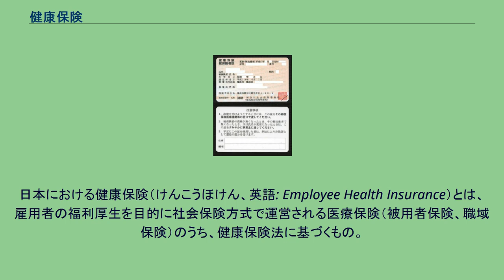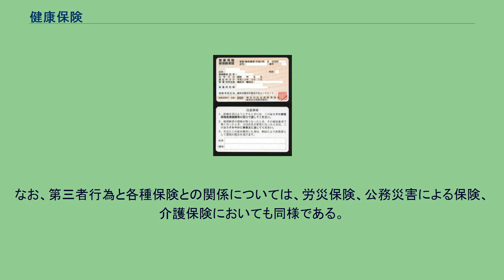健康保険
日本における健康保険（けんこうほけん、英語: Employee Health Insurance）とは、雇用者の福利厚生を目的に社会保険方式で運営される医療保険（被用者保険、職域保険）のうち、健康保険法に基づくもの。
医療保険事務上の略称は社保（しゃほ）と言われ、国保（こくほ）と呼ばれる地域保険と区別される。
なお、公務員などの共済組合加入者の被用者保険については、健康保険法ではなく国家公務員共済組合法などに基づく共済組合でカバーされる。
健康保険被保険者証（カード型）。
いわゆる保険証。
当時の政府管掌健康保険のもの。
同保険の後継である、全国健康保険協会各支部が発行する現行のカードは水色のカードとなっている。
（上：表、下：裏） 健康保険制度は、労働者 又はその被扶養者の業務災害以外の疾病、負傷若しくは死亡又は出産 に関して保険給付を行い、もって国民の生活の安定と福祉の向上に寄与することを目的とする（第1条）。
業務上の疾病等については労災保険の対象となる。
業務上か業務外かはっきりしない場合は、一応業務上として取り扱い、最終的に業務外と判断された場合はさかのぼって健康保険を適用する（昭和28年4月9日保分発2014号）。
健康保険と労災保険のどちらの給付も受けられないケースがあったことから、平成25年に第1条を改正し、広く医療を保障する観点から、労災保険の給付が受けられない場合には、原則として健康保険の給付が受けられることとするものである。
健康保険制度については、これが医療保険制度の基本をなすものであることにかんがみ、高齢化の進展、疾病構造の変化、社会経済情勢の変化等に対応し、その他の医療保険制度及び後期高齢者医療制度並びにこれらに密接に関連する制度と併せてその在り方に関して常に検討が加えられ、その結果に基づき、医療保険の運営の効率化、給付の内容及び費用の負担の適正化並びに国民が受ける医療の質の向上を総合的に図りつつ、実施されなければならない（第2条）。
日本の健康保険制度は、ドイツの疾病保険法をモデルとして、1926年（大正15年）（保険給付及び費用負担に関する規定は1927年（昭和2年））に施行された。
当初は疾病保険と災害補償を兼ねた保険であり、工場法・鉱業法の適用のある事業所への適用とされた。
健康保険法の規定上は厚生労働大臣が幅広い権限を有しているが、実際の事務（次にあげる事務）は日本年金機構（1,2）、地方厚生局長又は地方厚生支局長（3）に委任・委託されている。
被保険者の適用除外の承認、任意適用事業に係る認可、被保険者資格得喪の確認、標準報酬月額・標準賞与額の決定、滞納処分の事務 現物給与の価額の決定、保険料等の徴収・督促に係る事務について、その事前・事後の事務処理 保険医療機関等及び指定訪問看護事業者に係る指定・指定取り消し、保険医に係る登録等の権限 保険者（保険事業の経営主体として保険給付等の業務を行う者）は、全国健康保険協会及び健康保険組合とされる（第4条）。
ただし、日雇特例被保険者については全国健康保険協会のみが保険者となり、健康保険組合が保険者となることはない。
加入は原則として事業所単位（本社・支社・工場など）で行われる。
健康保険が適用となる事業所は、加入が義務付けられている事業所（強制適用事業所）と、厚生労働大臣の認可を受けて加入する事業所（任意適用事業所）がある。
適用事業所は健康保険と厚生年金とで共通である。
「適用業種」とされるのは、以下の業種である。
労災保険や雇用保険とは異なり、適用事業所でない事業所が、被保険者となるべき者からの希望があっても適用事業所とする義務はないし、任意適用事業所に使用される被保険者からの希望があっても、事業主は任意適用取消の申請を行う義務もない。
2以上の事業主が同一である場合は、厚生労働大臣の承認を受けて当該2以上の事業所を一の適用事業所とでき（一括適用事業所、第34条。一般的には法人一括の単位で適用されている）、承認にあたっては以下の要件をすべて満たすことが必要となる。
一の適用事業所にしようとする複数の事業所に使用されるすべての者の人事、労務及び給与に関する事務が電子計算組織により集中的に管理されており、適用事業所の事業主が行うべき事務が所定の期間内に適正に行われること。
一括適用の承認により指定を受けようとする事業所において、1. の管理が行われており、かつ、当該事業所が一括適用の承認申請を行う事業主の主たる事業所（本社）であること。
承認申請...